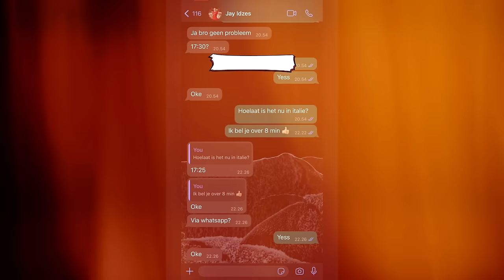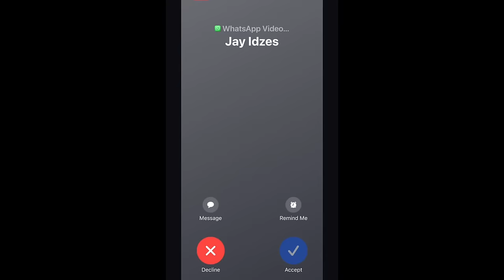MIMPI JAY JADI NYATA! Perjalanan Jay Idzes dari Itali sampai mencetak goal pertamanya di Timnas🇮🇩⚽️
Kali ini aku OBRI bersama Jay Idzes guys. Dan di obrolan ringan dia akan cerita tentang karirnya di Liga Itali Seri B & perjalanan proces naturalisasi dia sampai mencetak goal pertamanya dengan Timnas Indonesia. Tonton full guys!👍🏽

Obri
Obri Jay Idzes
Obri
Jay Idzes
Piala Dunia 2023
Piala Dunia U17
Interview Jay Idzes
Interview bersama jay Idzes
Piala Asia 2024
Timnas Indonesia
Timnas
Sepakbola
sport
Q&A
timnas indonesia
timnas indonesia afc
timnas indonesia aff 2008
timnas indonesia asian games 2006
timnas indonesia asian games
timnas indonesia aff
timnas indonesia bolalob
timnas indonesia berita terbaru
grup b timnas indonesia
tc timnas indonesia di australia
timnas indonesia era kurniawan
timnas indonesia fifa match day
timnas indonesia filipina
timnas indonesia final sea games
grup g timnas indonesia
timnas indonesia hari ini main jam berapa
timnas indonesia hasil
timnas indonesia indra sjafri
info timnas indonesia
indonesia timnas indonesia
timnas indonesia jadul
timnas indonesia jadwal 2019
dj timnas indonesia